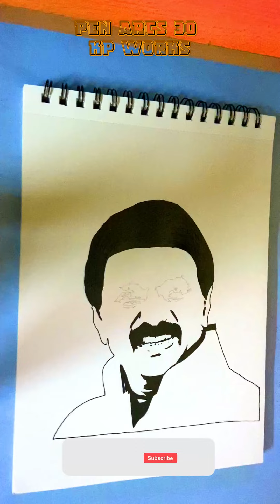MUTHUVEL KARUNANIDHI STALIN SIR | HAPPY BIRTHDAY CM SIR | PENARTS30 | KAMESHWARAN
TAMILNADU CM DRAWING
HAPPY BIRTHDAY SIR
PENARTS 30
KP WORKS